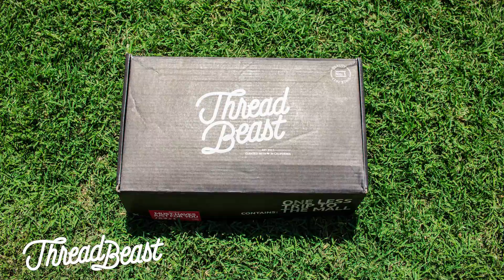Threadbeast Premium Package Unboxing - 2018 HD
Check out this Threadbeast unboxing of the Premium Package!